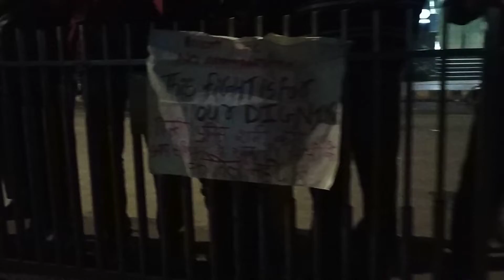Jamia Protest at Delhi police HQ 2